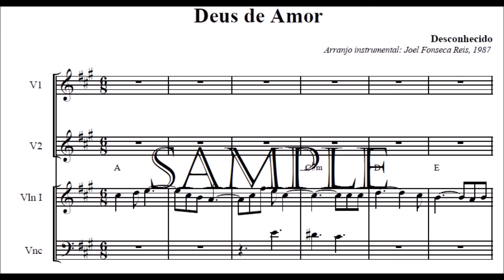Deus de amor (Amor tão grande) - Autor Desconhecido - Joel Reis (instrumental - partitura)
Deus de amor (Amor tão grande)
Amor tão grAande, profundo e sublF#mime
Este é o amDor do mEeu CriadAor E

Não há nada no mundo, que possa igualar-se
Ao terno amor do meu Bom Jesus.

Deus de AmAor (Deus de Amor)
Oh Deus de AmC#mor (Oh Deus de Amor)
Tu és o Dúnico (Tu és o único)
O Deus de AmEor (O Deus de Amor)
Não há outro DAeus (Não não há)
Fora de TC#mi (Fora de Ti)
Fora de TDi (Para mim)
Para mEim (Para mim)
Não há AmAor

Só Ele nos Ama, nos compreende e nos guarda
De todos os males que existem aqui
Por isso o Adoro, com toda a minha alma
Porque me deu o Senhor doce calma.